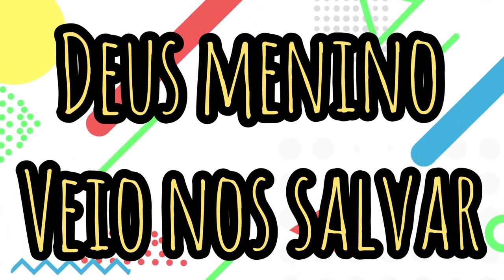LINDA MÚSICA DE NATAL 👑🎁🌲 O Natal chegou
Letra:

O Natal chegou
O filho de Deus nasceu
Os anjos cantam lá no céu
Este tempo é especial
Toda a Terra louva a Deus

Que o nosso coração
Seja uma manjedoura
Que Jesus renove em nós
A alegria, a paz, o amor
A coragem e a esperança

É Natal, é Natal, é Natal,
Deus menino vem nos salvar
Com a nossa vida vamos celebrar